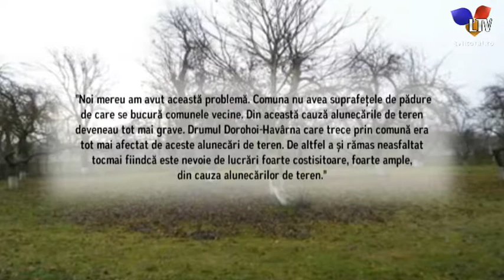Comuna împădurită de asistaţii social - Litoral TV